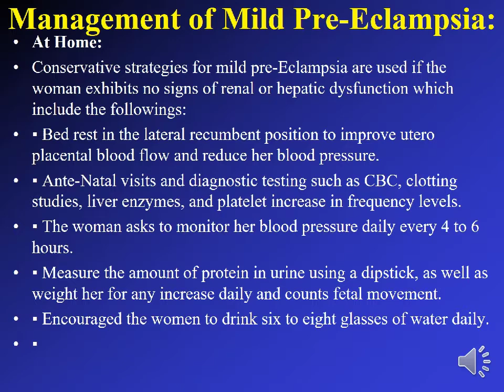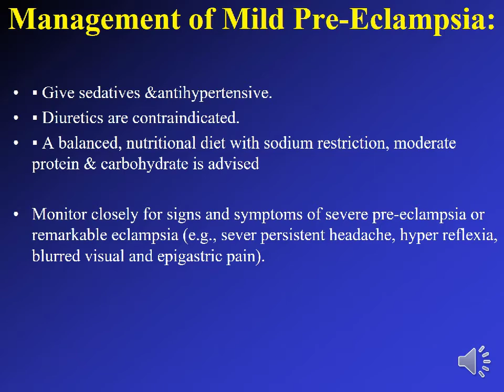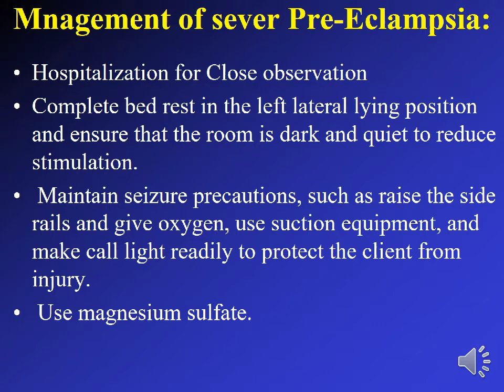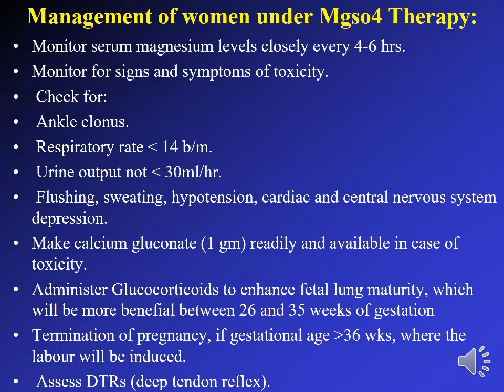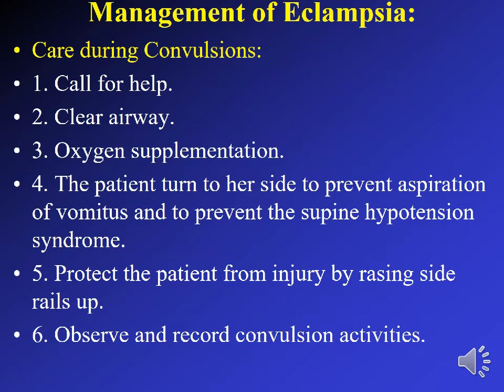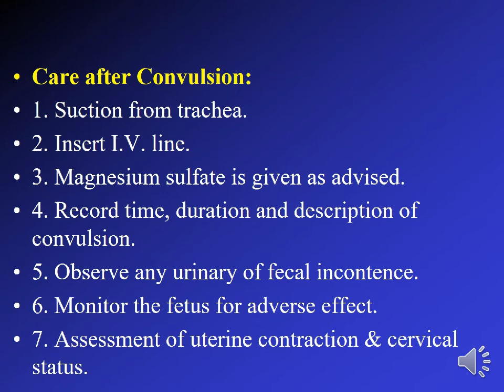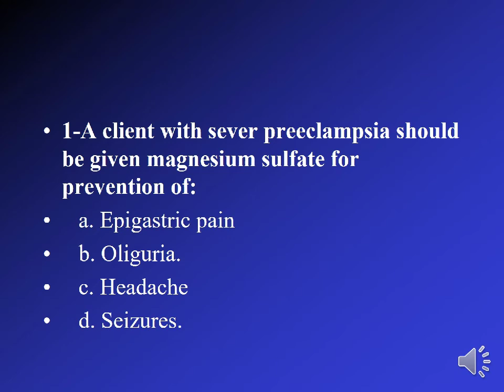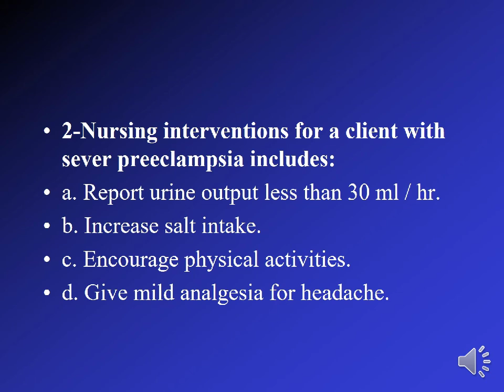Nur Gestational hypertension 3